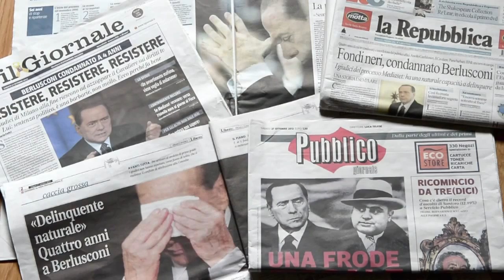Berlusconi l'éternel retour, portrait (HD)